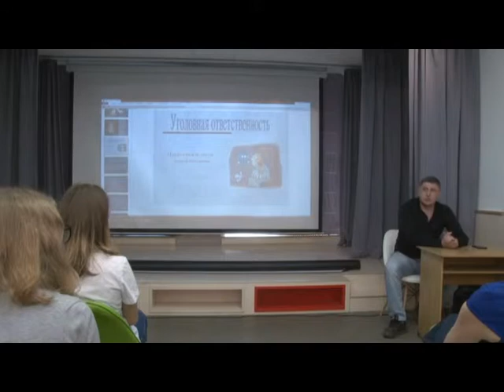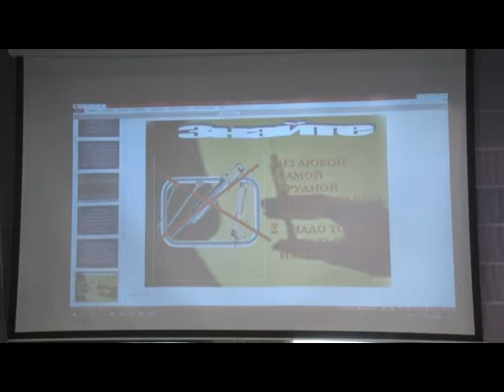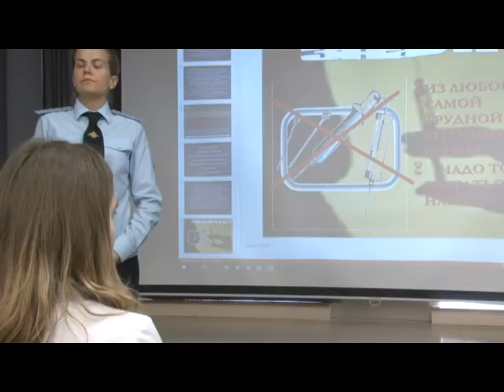Антинаркотическая акция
Одинцовские полицейские провели профилактическую беседу с учащимися Барвихинской школы на тему предупреждения распространения наркомании.